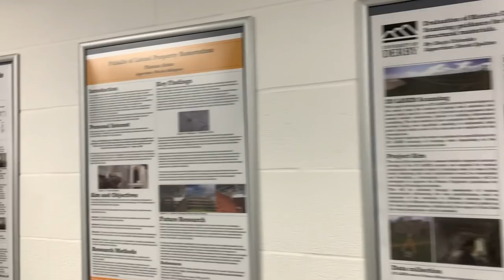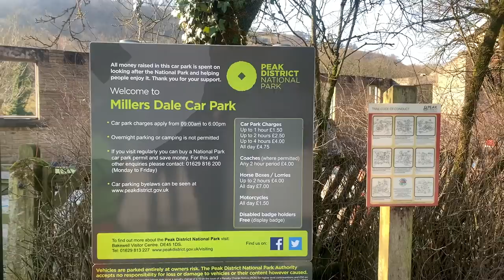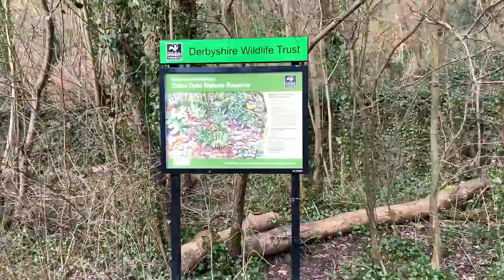Exploring Derbyshire | University of Derby | MSc. International Students in the UK |Study Abroad🇬🇧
Welcome back Fam! We’re going on a trip to Derbyshire for a field course. It was definitely a trip to remember. Enjoy ❤️

Quote of the day:

“Keep working for it and everything will turn out even better than you can possibly imagine”.

Soundtrack:
To Better Times - Alder
I’m Right Next to You - Gamma Skies
Better Off With You - Mindme
Moments - Daxten
Prettt Awkward - BLAEKER
Release - Siine

SNACPCHAT: @chidiinmah